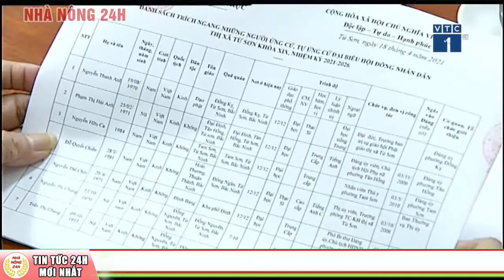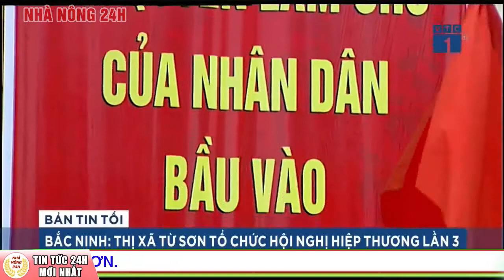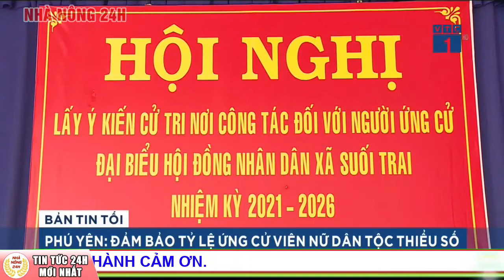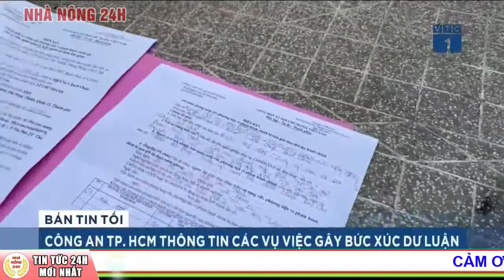Tin tức an ninh nóng nhất hôm nay | Tin tức 24h | An ninh mới nhất ngày 19/4/2021 | Nhà nông 24h